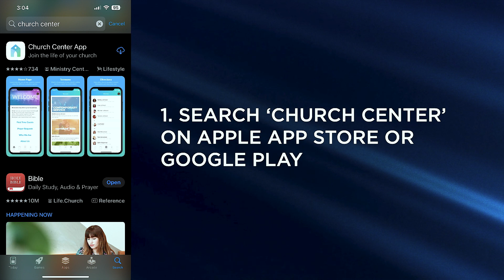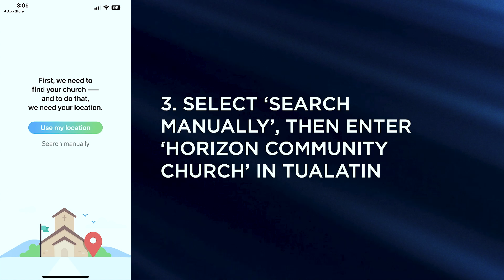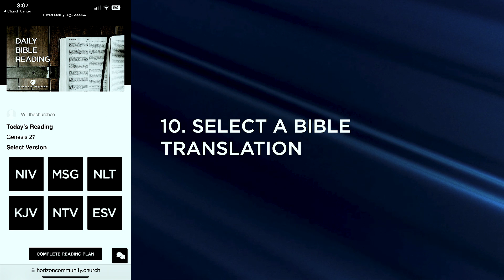Bible | So, You Want to Be a Disciple | Stan Russell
🙌 We would love to hear how God is touching your life through this ministry! Share your story with us